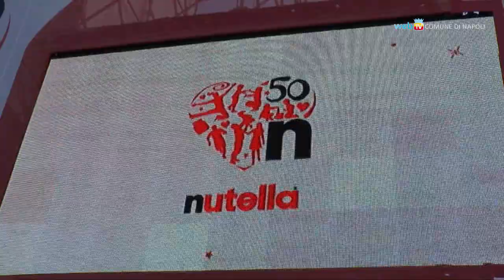Nutella Day, Mika infiamma il Plebiscito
In centomila hanno partecipato alla festa-concerto organizzata a Napoli dalla Ferrero per i 50 anni della Nutella.